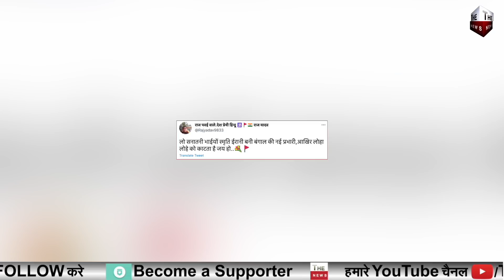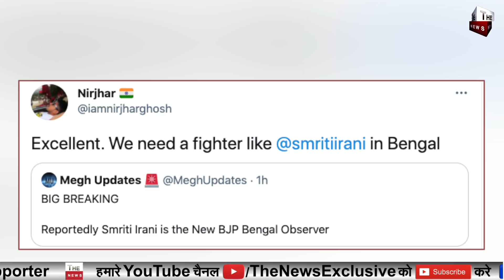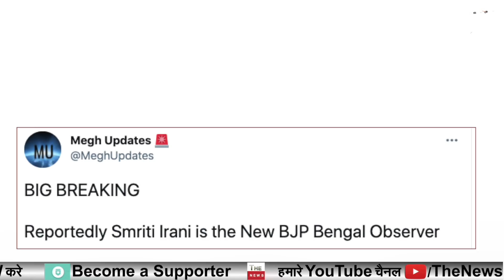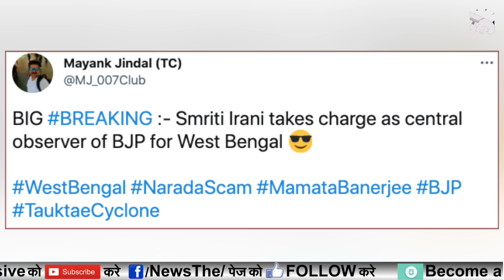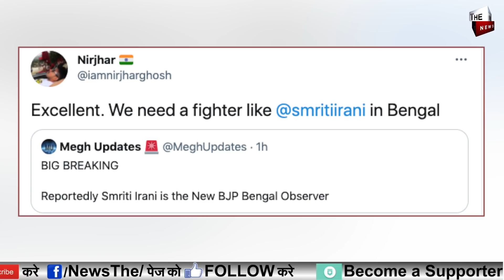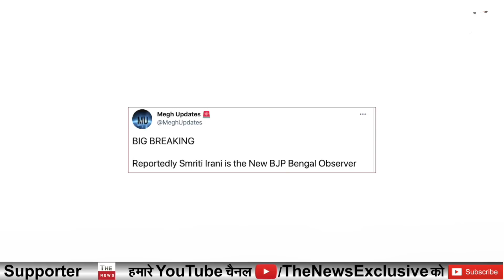Smriti Irani is the New BJP Bengal Observer ममता की उलटी गिनती स्मृति ईरानी को नया बंगाल का प्रभारी